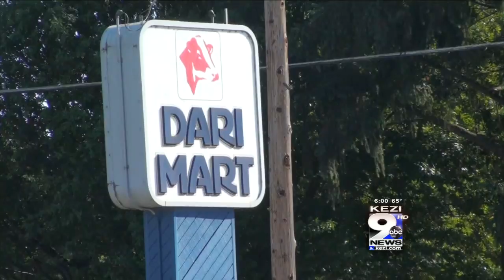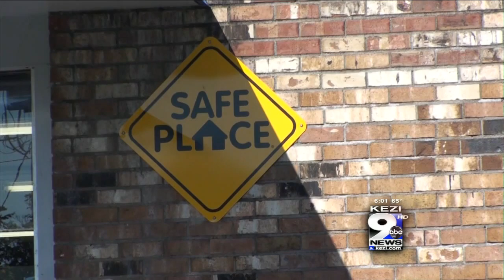Man Surrenders Baby at Dari Mart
Two convenience store clerks are sharing their story about a man who brought in a baby, saying he could no longer take care of it. The incident happened on Sunday night at the Dari Mart on Barger Drive in Eugene.